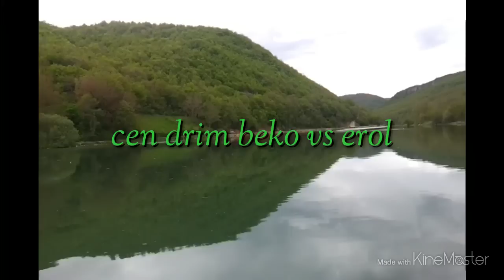Beko vs Erol crn drim ribolov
Crn drim